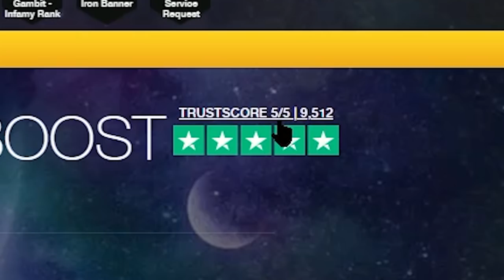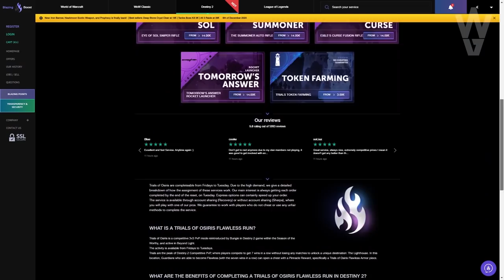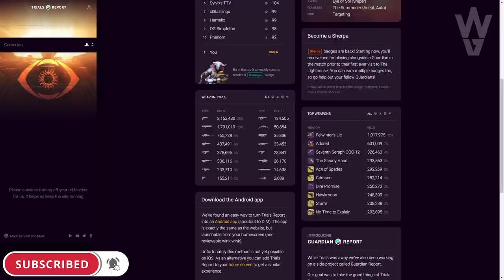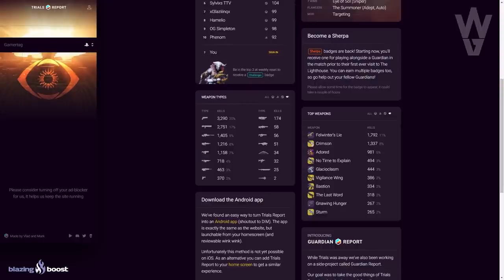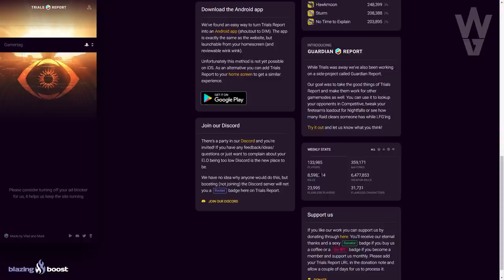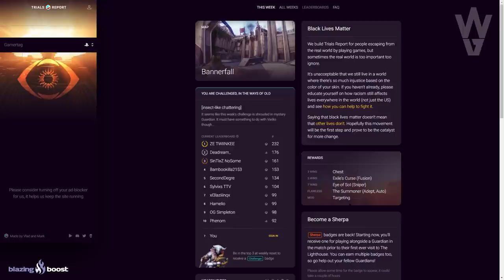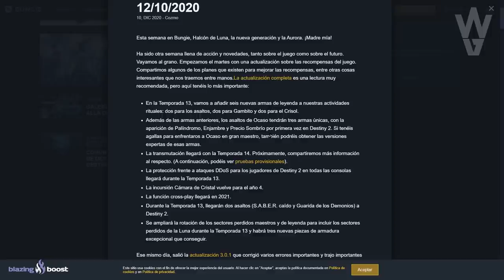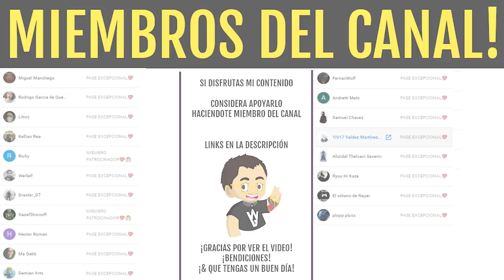*META REVELADO!* USAN ESTO para GANAR PRUEBAS DE OSIRIS! | Destiny 2 Beyond Light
*META REVELADO!* Usan Esto para GANAR en PRUEBAS DE OSIRIS! | Destiny 2 Beyond Light
2️⃣Retweetear el Tweet del Sorteo que hay fijado
⏰Finaliza el 21 de Diciembre a las 19:00⏰
¡Mucha Suerte!💖🤗

► ¡Sígueme!
• Accesorios Gaming 10% dto. Código wildgamer
► Fuentes de información mencionadas en el video:
► Comunidad de PS4: TheWildGamers
► Videos que pueden interesarte:
• INCURSIÓN CÁMARA 2.0! *VEX ESTASIS!* NUEVA MITOCLASTA Y NUEVO LOOT de RAID! INFO DLC! | Destiny 2
• PASE IMPECABLE EXPERTO! SIMULACIÓN del FARO! ME DAN EL *GOD ROLL*! PRUEBAS DE OSIRIS! | Destiny 2
• PRUEBAS DE OSIRIS 2020! EXOTICO SECRETO! CAMBIOS y TODAS las NUEVAS ARMAS y MODS EXPERTO! Destiny 2
• NUEVOS ASPECTOS y ELEMENTOS! ARPIA ALIADA! D2 BATE UN RECORD MUNDIAL! DESAFIO DE RAID! | Destiny 2
• LA FORMA MÁS RAPIDA DE FARMEAR ESENCIA Y EXOTICOS! Esencia de la Aurora e Ingredientes! | Destiny 2
• LA AURORA 2020! TODAS las RECETAS e INGREDIENTES! MEJORAS EXOTICAS y MÁS! GUÍA COMPLETA! | Destiny 2
• WOW! ERAMIS con NUEVA ARMADURA! BUFF a HECHICEROS y SEÑUELOS! TODOS los CAMBIOS de HOY! | Destiny 2
► LOS MIEMBROS DE CANAL MÁS EXCEPCIONALES!
• Richy
• GazefStronoff